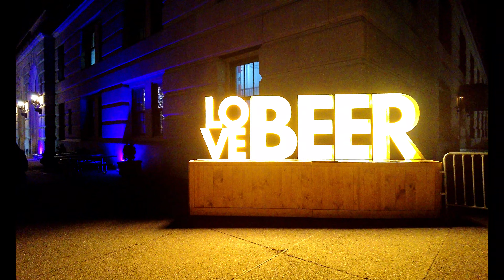Come See The Bright Lights And Clydesdales At The St. Louis Brewery!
Step into a winter wonderland of twinkling lights and holiday magic at the iconic Anheuser-Busch Brewery! This video takes you on a dazzling journey through STL Brewery Lights, a dazzling spectacle where over a million lights transform the historic grounds into a festive wonderland. AND!!!  Witness the legendary horses prancing through a dazzling exhibition of light and music, creating an unforgettable spectacle.